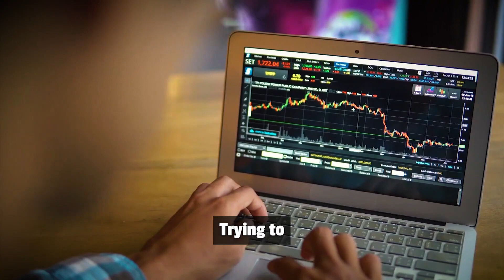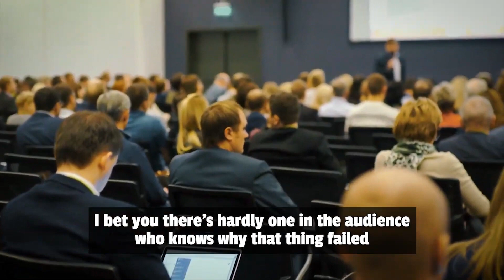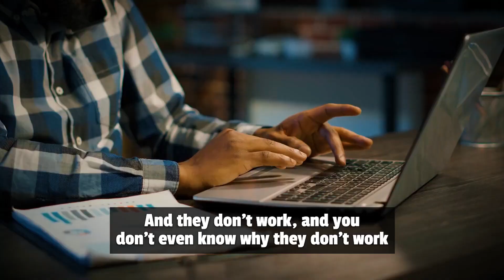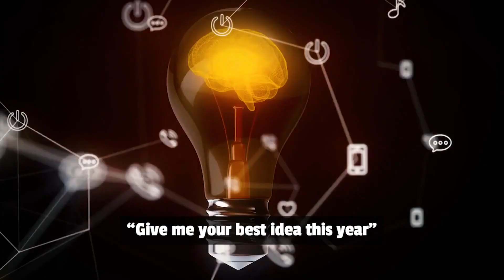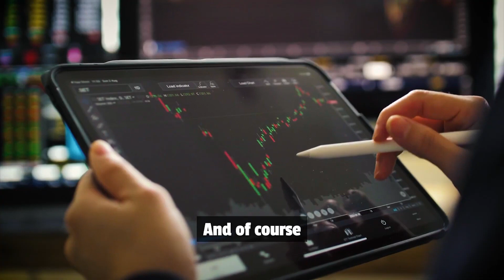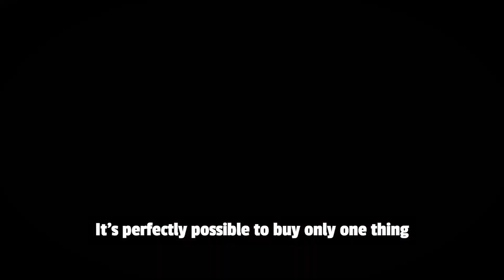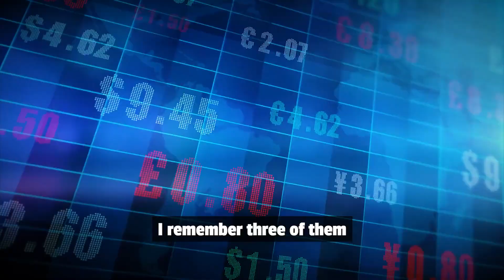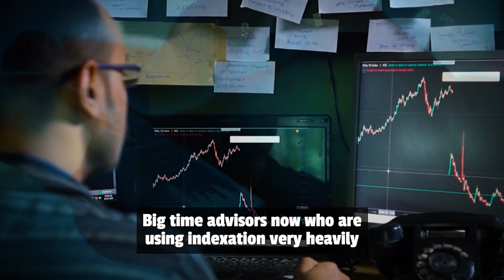Charlie Munger - The dark side of the investment world.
Provoking video where legendary investor Charlie Munger candidly delves into the often-overlooked darker aspects of the investment world. With his trademark wit and wisdom, Munger sheds light on topics such as greed, speculation, unethical practices, and the pitfalls of overconfidence. Through his astute observations and cautionary tales, Munger offers viewers a sobering yet essential perspective, equipping them with the knowledge to navigate the shadows and make more informed, ethically grounded investment decisions.